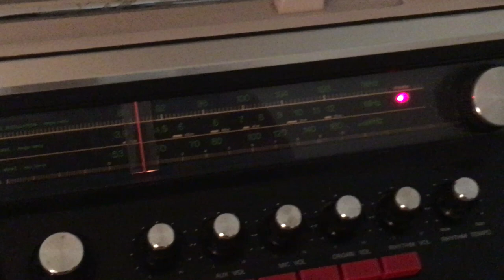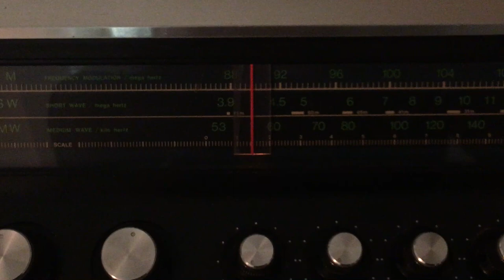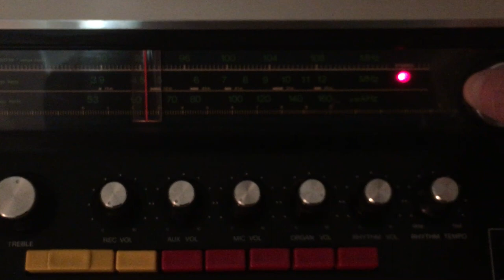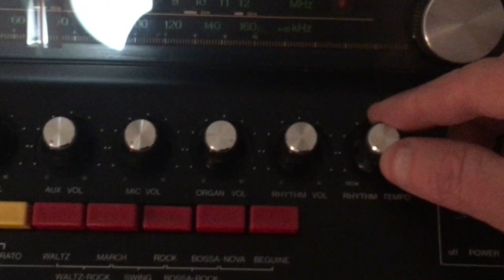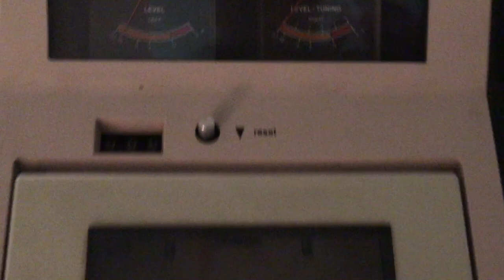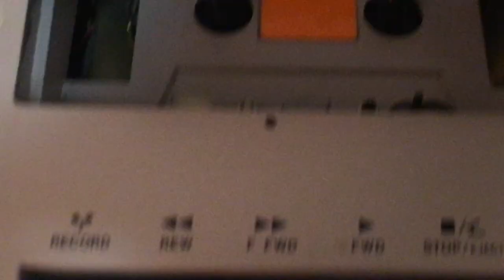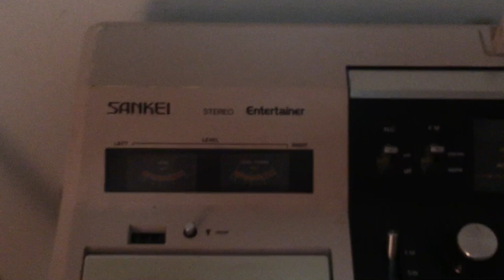1978 Sankei Entertainer TCH-8800 Organ, Rhythm Machine, Radio, Cassette Console Japan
Demo of Sankei Entertainer TCH-8800. Everything appears to work with the exception of the cassette player.

Electronic organ and sound system made by Sankei Manufacturing Co Ltd, Japan, 1978.

A four-in-one electronic organ combination sound system consisting of electronic organ, automatic rhythm unit, cassette player and 3-band radio.